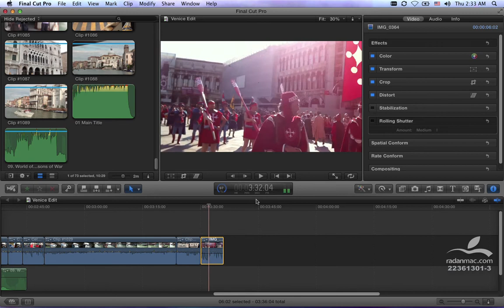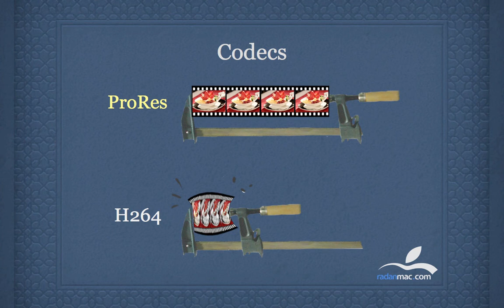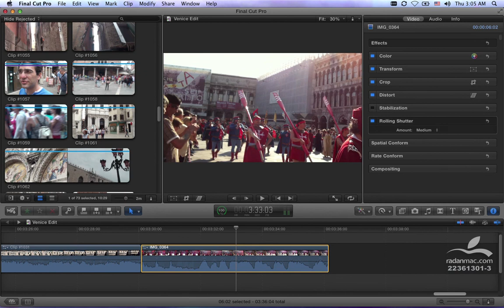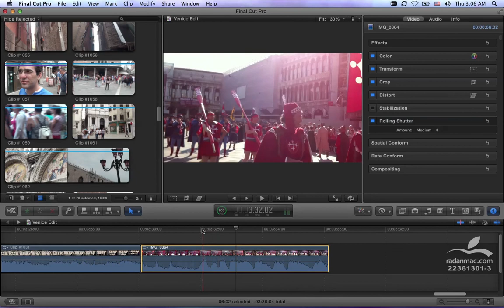Rolling shutter , 5D MK II and DSLR problems - Persian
مشکلات دوربین های عکاسی دیجیتال در فیلمبرداری به صورت حرفه ای از جمله
Canon 5D Mark II , Canon 7D
همراه با نمونه های عملی از مشکلات به وجود آمده

Rolling Shutter , Moire , Codec